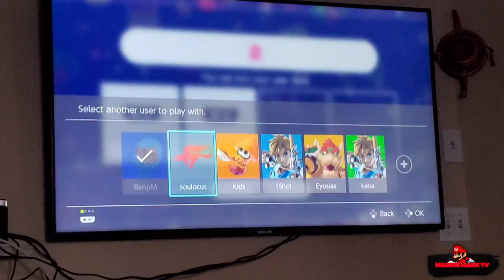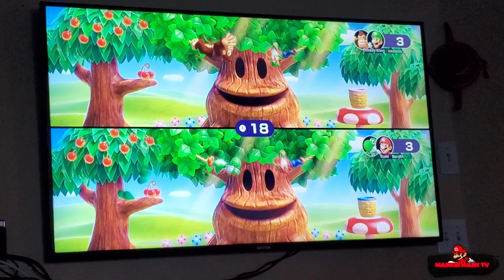WENDY PROVOKES LUIGI?! | MARKIS MARK TV CREW PLAYS MARIO PARTY SUPERSTARS! (PT.9)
Sorry for a long break. We needed to cool our minds and start off fresh of 2024. This is our first video of 2024. Happy belated new year and yeah. Diddy's interview is coming soon. And episodes will return later this March. So in the meantime, let's enjoy some gameplay!